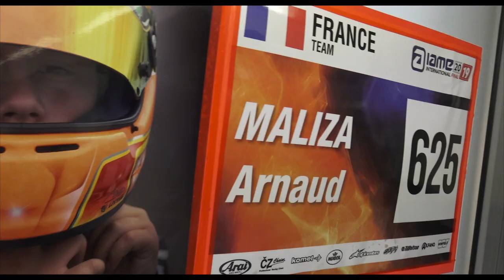Rencontre avec un JEUNE ESPOIR de Karting !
SupRcars®
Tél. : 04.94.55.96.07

La création du logo Jérémy Lovecars

Ligne Echappement ARMYTRIX FULL

Merci à TOI pour ta participation sur notre vidéo.